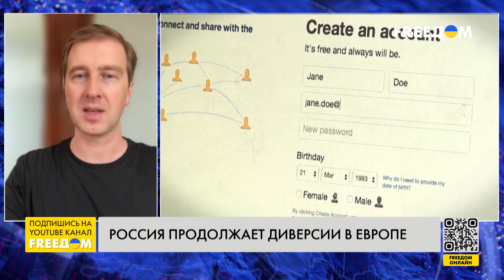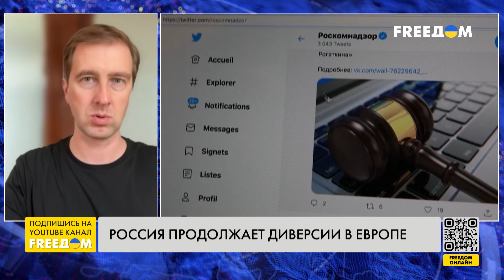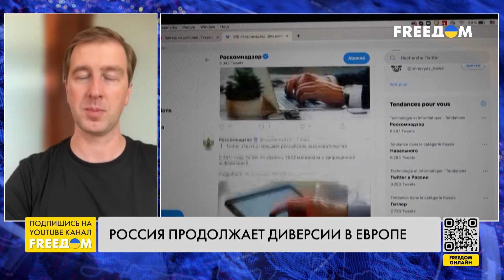КАК не усомниться в ПРАВДЕ? Украина разоблачает ВБРОСЫ из РФ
Голос российских пропагандистов до сих пор присутствует в Европе. Об этом и не только в прямом эфире телеканала FREEДОМ говорим с военным аналитиком, сотрудником СБУ (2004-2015 гг.) Иваном Ступаком.